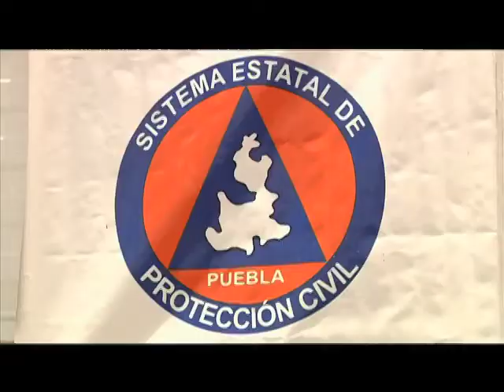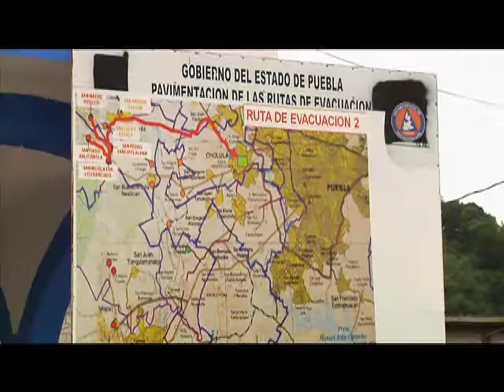Volcan Popocatepetl en Fase 3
Desde este sábado el Centro Nacional de Prevención de Desastres decidió pasar a la fase 3 de la alerta volcánica, en sesión de autoridades, el comité científico asesor recomendó la medida, por la actividad registrada continuamente desde el pasado miércoles